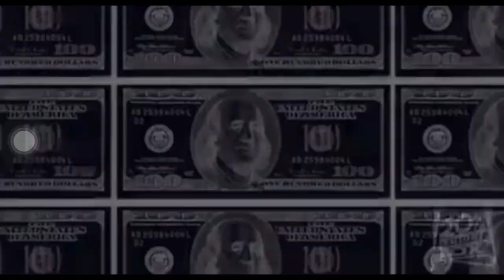Catch That Kid (2004) Teaser Trailer